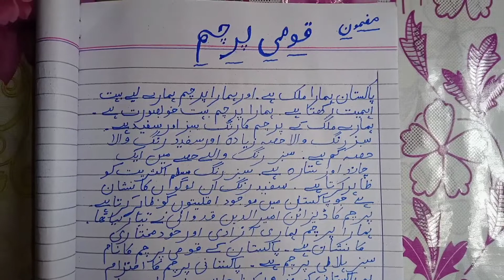Hamara qaumi parcham Essay in Urdu 2022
learning Education Skills,,,,